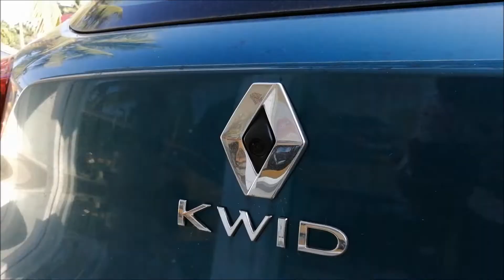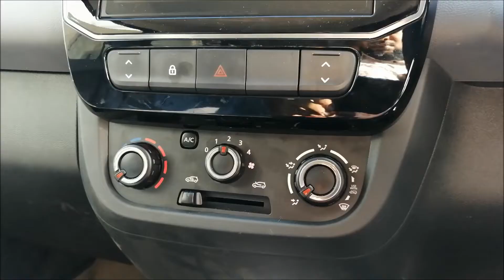Renault Kwid Facelift 2019 I Walkaround Review - 2019 Renault Kwid | Best in its Class!!!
2019 Renault Kwid Specifications

ENGINE & TRANSMISSION
No. of Valves 12
Engine Displacement 799 cc
Transmission Type 5-Speed Manual Synchromesh
Engine Description 799cc, 3 Cylinders, 0.8 SCe
DIMENSIONS & WEIGHT
CAPACITY
Seating Capacity 5
Number of Seating Rows 2 Rows
Number of Doors 5 Doors
Fuel Tank Capacity 28 litres
BRAKES & SUSPENSION
Front Brakes Disc
Rear Brakes Drum
Front Suspension MacPherson Strut With Lower Transverse Link
Rear Suspension Twist Beam Suspension With Coil Spring
WHEELS & TYRES
Spare Wheel
Tubeless Tyres